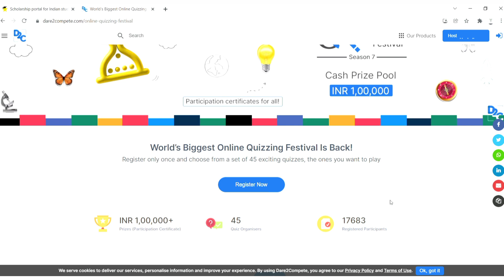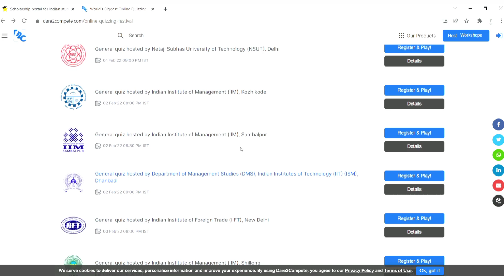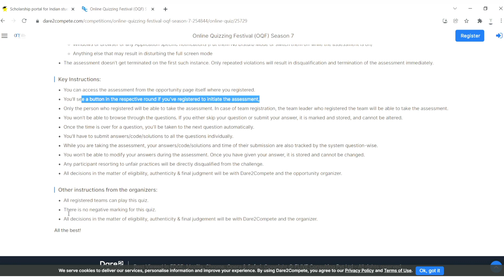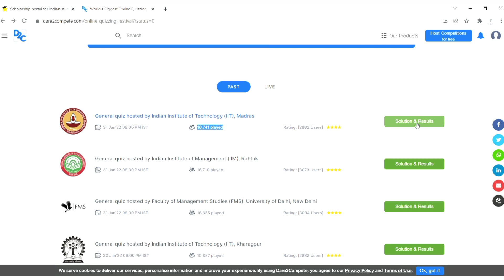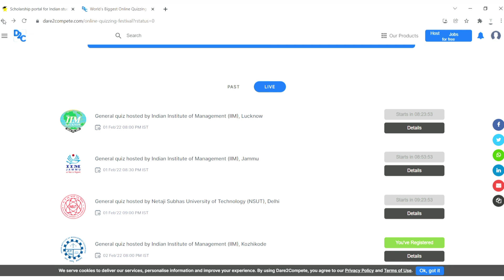Free Quiz Contest 2022 | Online Quizzing Festival for Everyone | Sisu Ojho